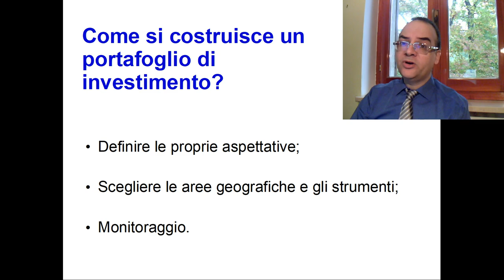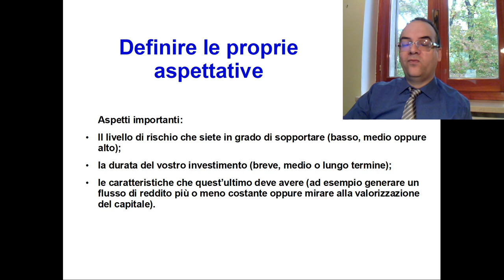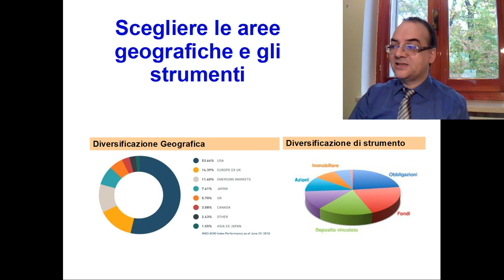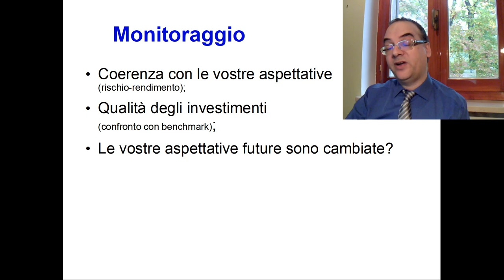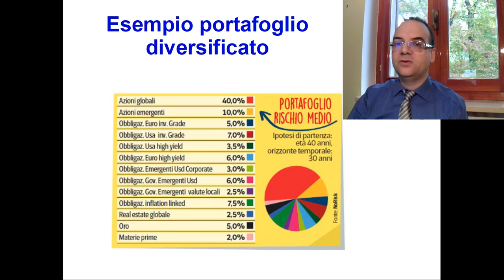Costruzione di un portafoglio d'investimento